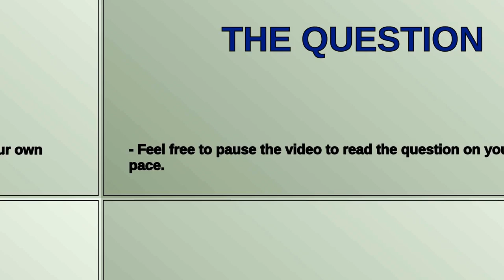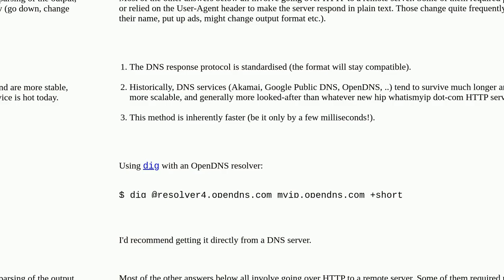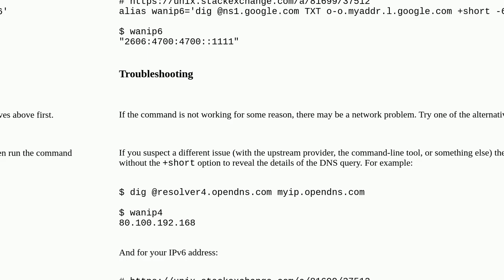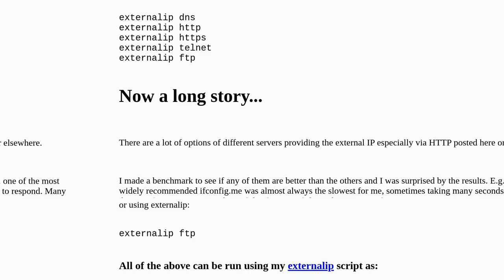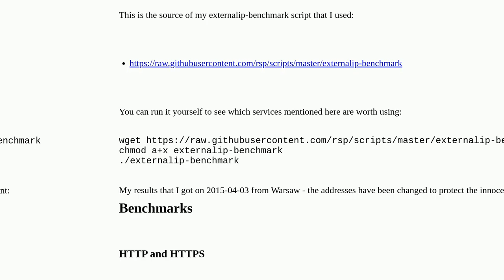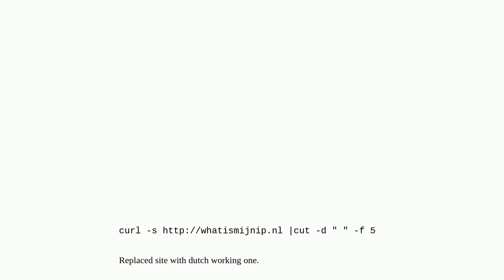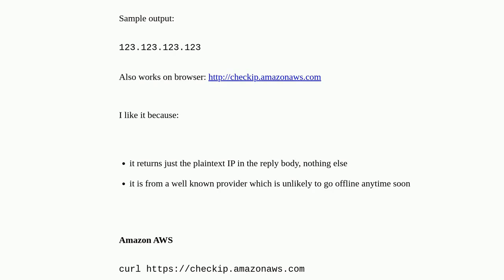How can I get my external IP address in a shell script?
A special thanks goes out to the community

  linux ip shell-script